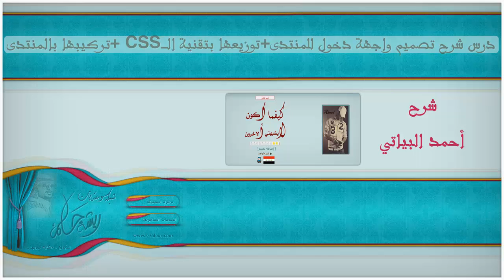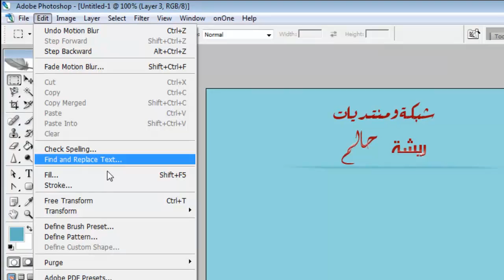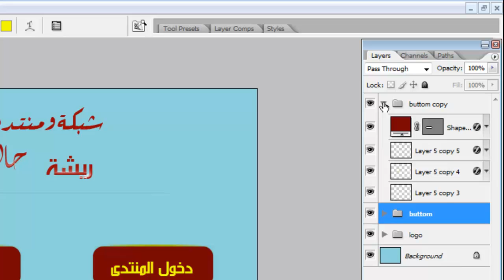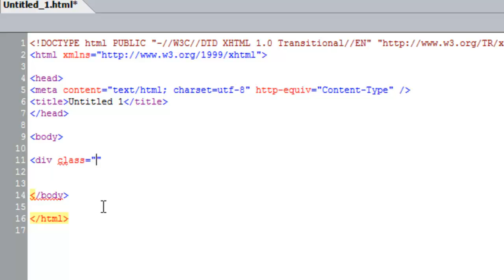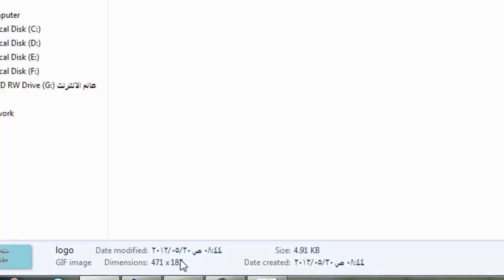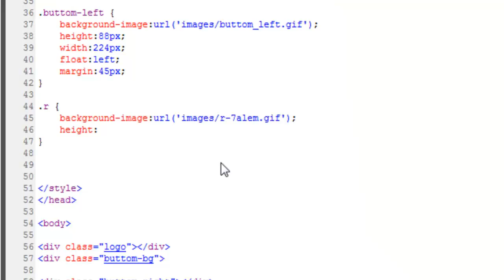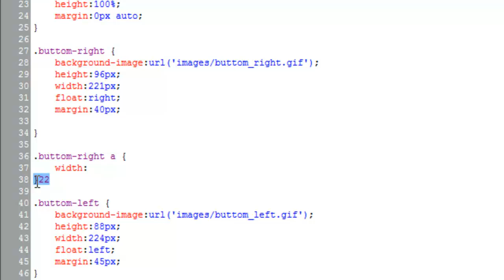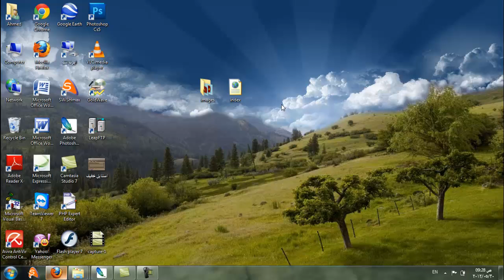شرح تصميم واجهة دخول للموقع وتركيبها الـ Css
شرح تصميم واجهة دخول للموقع+توزيعها بتقنية الــCss +تركيبها
شرح واعداد احمد البياتي